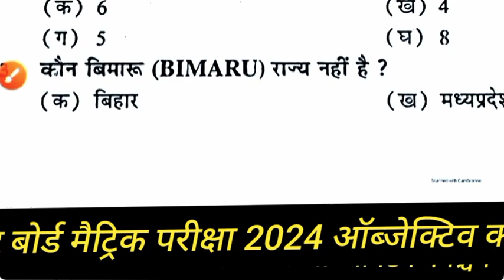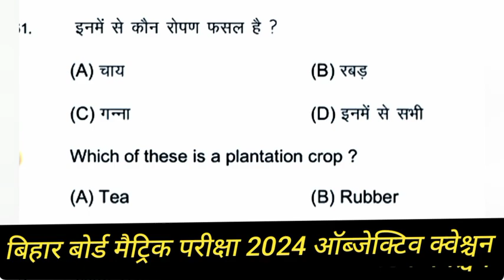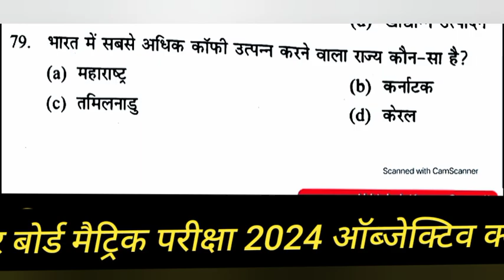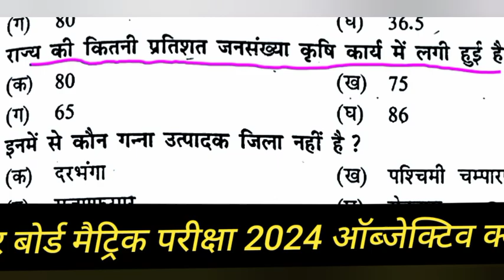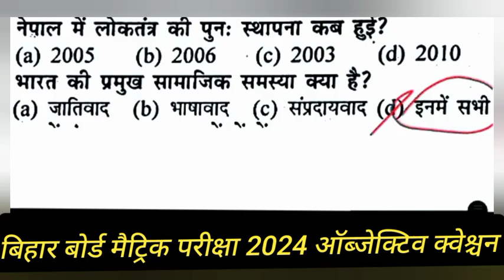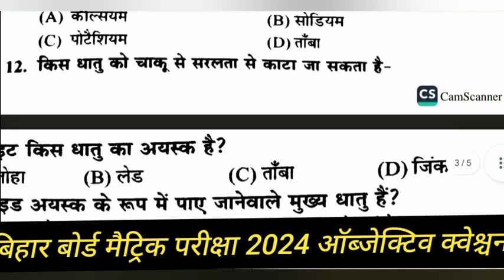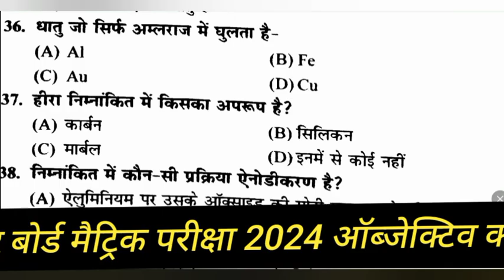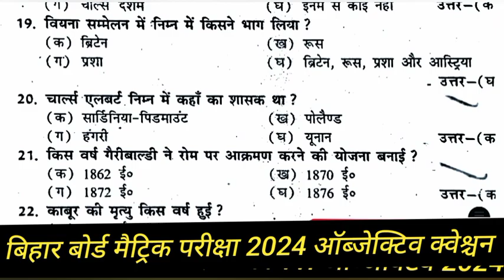science class 10th objective question | social science vvi objective question 2024 |10th scince SST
science class 10th objective question | social science vvi objective question 2024 |10th scince 10th SST |Bihar board Matric Pariksha 2024 ke liye most important objective question|बिहार बोर्ड मैट्रिक परीक्षा 2024 के लिए बहुत ही महत्वपूर्ण ऑब्जेक्टिव क्वेश्चन आप इस वीडियो को अंत तक जरूर देखें धन्यवाद

bihar board matric exam 2024 matric exam 2024 bihar board science class 10 bihar board science class bihar board class 10 wi objective question 2024